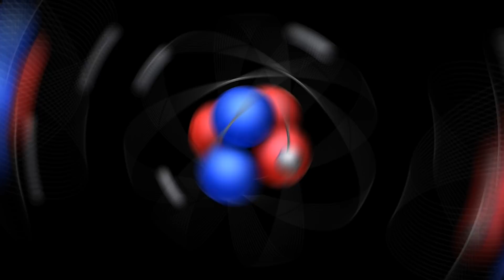Finally: NATO's Nuclear Weapons Russia Is Afraid Of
The entire world is worried and if it isn’t, then it should be because nuclear weapons could fly any day now. This all begins with the Russian president, Vladimir Putin, who has repeatedly threatened to use nuclear weapons in its war with Ukraine if the war didn’t go in Russia’s favor or if third-party countries got involved. Well, according to reports, the war isn’t going in Russia’s favor in large part because third-party NATO countries got involved. With Putin’s nuclear threat checklist now checked, NATO forces are training on the use of nuclear weapons, and according to US President, Joe Biden, the risk of a nuclear armageddon is at its highest level in 60 years. And it’s no news that a nuclear armageddon is the one event that can destroy the world as we know it thanks to the destructive power born from how nuclear weapons work.